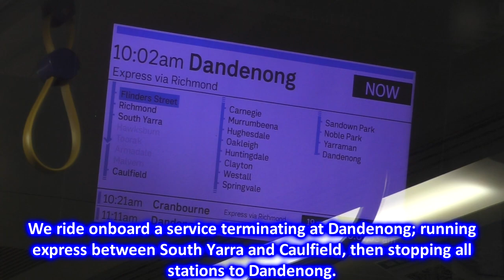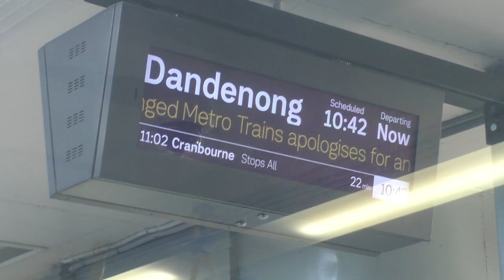Flinders Street - Dandenong on a Siemens - Metro Trains Melbourne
In this video we take a ride onboard a Metro Trains Melbourne Siemens EMU on the Cranbourne/Pakenham lines between Flinders Street and Dandenong. This particular train is operating a Dandenong service towards the end of the morning peak, stopping all stations from Flinders Street to Dandenong, with the exception between South Yarra and Caulfield where we run express.

Along the way we ride along the various sections of Skyrail, which consists of three sections of elevated concrete viaducts along the line completed in 2018 to remove nine level crossings between Caulfield and Dandenong. This resulted in Carnegie, Murrumbeena, Hughesdale, Clayton, and Noble Park stations being rebuilt. There's a number of other modernised stations along the line, with Westall being upgraded in 2010, Springvale being grade separated in 2014, and Oakleigh recently upgraded.

The Siemens trains entered service between 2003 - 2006 and were ordered by National Express to replace their fleet of Hitachi trains on their half of the network during the early days of privatisation. Along with the 1980's Comeng EMU, the Siemens fleet have been operating along the Cranbourne and Pakenham lines for many years. However these trains will shortly be displaced from these lines; replaced with new High Capacity Metro Trains which are currently entering service on these lines.

Date:
 March 2022.